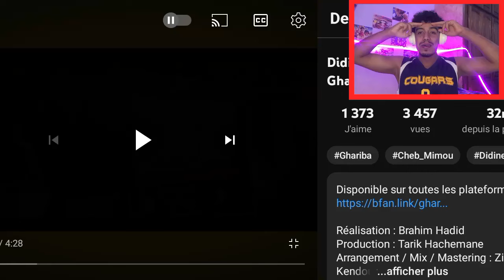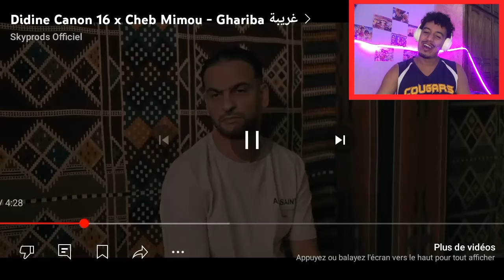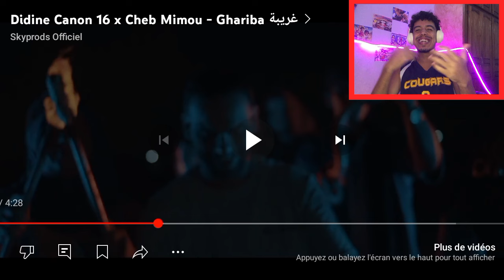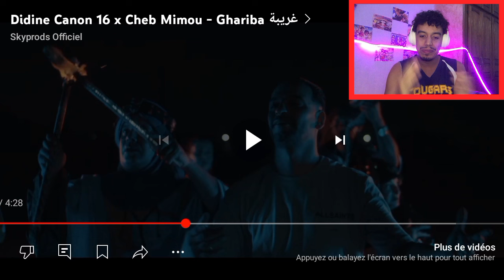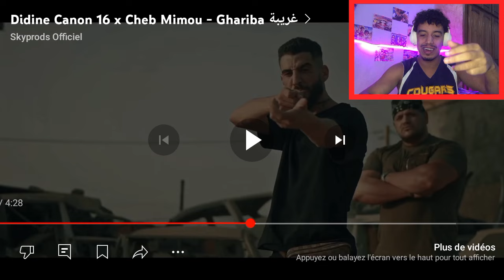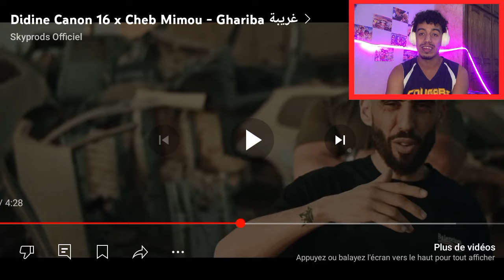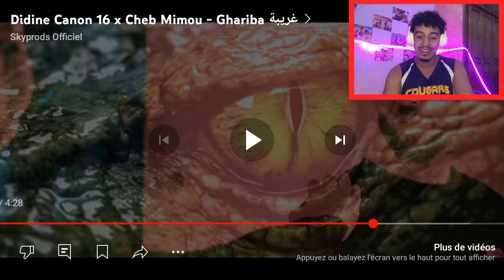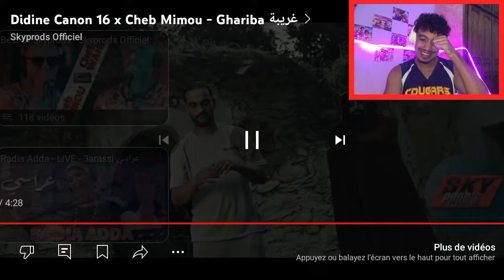Didine Canon 16 x Cheb Mimou - Ghariba غريبة 🇩🇿🇹🇳||🤯😱REACTION😱🤯||🇹🇳🇩🇿 غدرني ديدين 😵